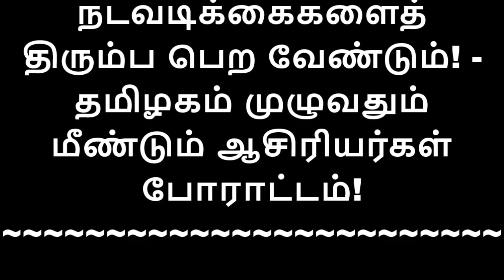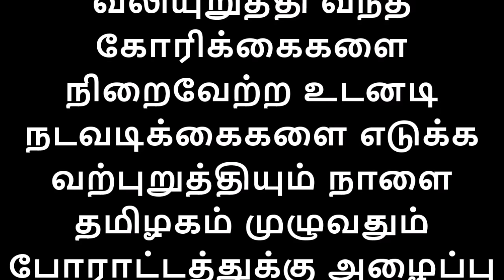தமிழகம் முழுவதும் மீண்டும் அரசு ஊழியர்கள் ஆசிரியர்கள் போராட்டம் அதிர்ச்சியில் தமிழக அரசு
ஆசிரியர் போராட்டம்
தேர்தல் நேரத்தில் அரசியலில் கூட்டணி சதுரங்கங்கள் வேகமாக நகர ஆரம்பித்துள்ள நிலையில், அரசுக்கு அழுத்தம் கொடுக்கும் விதமாக மார்ச் மாதத்தில் மீண்டும் போராட்டத்தைக் கையில் எடுக்க உள்ளதாக ஜாக்டோ-ஜியோ நிர்வாகிகள் தெரிவித்துள்ளனர்.